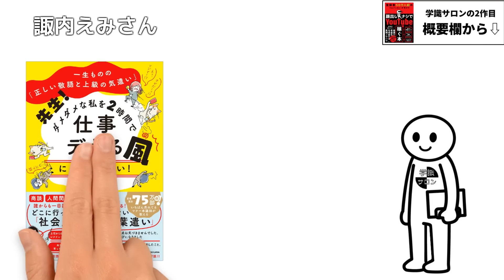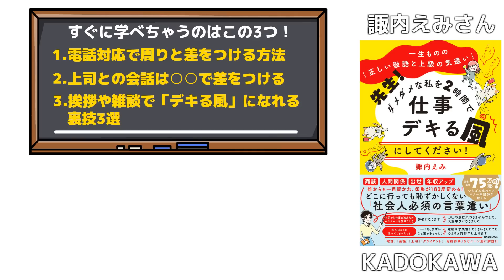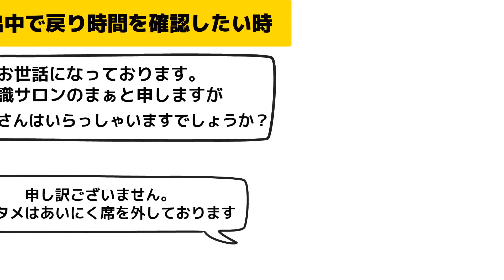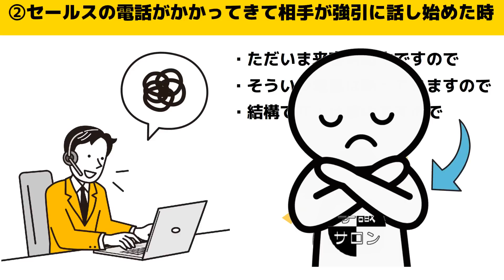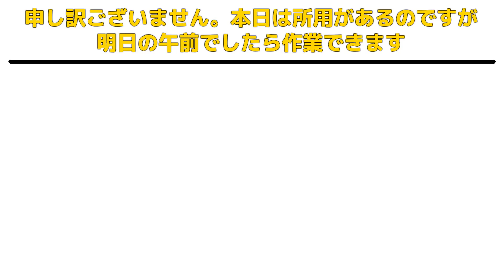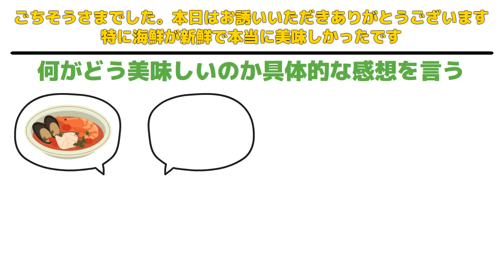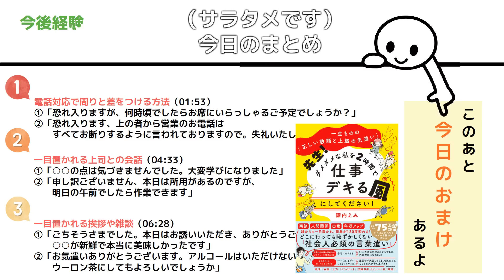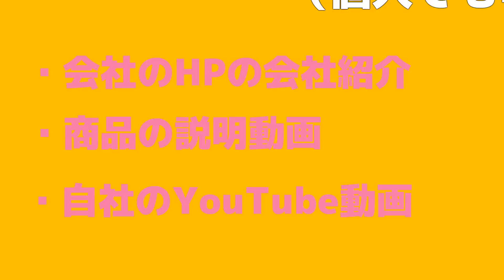【悪用厳禁】この方法。たった3分で周りから仕事できるように見られます。『一生ものの「正しい敬語と上級の気遣い」 先生! ダメダメな私を2時間で仕事デキる風にしてください!』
【amazonリンク】
『一生ものの「正しい敬語と上級の気遣い」 先生! ダメダメな私を2時間で仕事デキる風にしてください!』諏内えみ/KADOKAWA

【目次】
0:00　オープニング
1:53　①電話対応で周りと差をつける方法
4:33　② 一目置かれる上司との会話
6:28　③一目置かれる挨拶や雑談

特典①ビジネス書診断（今のあなたにピッタリな一冊が見つかる！）

🔽本は耳で読もう　Audible